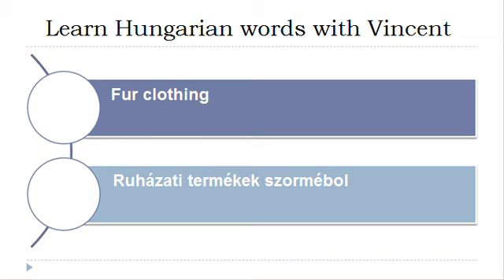Learn Hungarian = Vocabulary = Fur articles